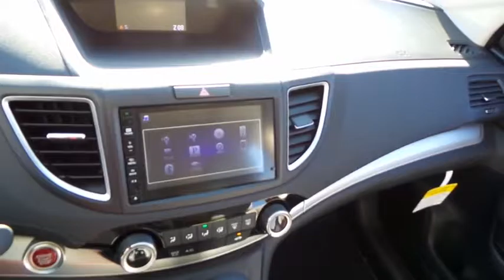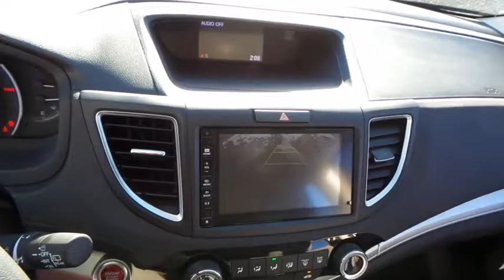2016 HONDA CR-V Henderson, Las Vegas, Laughlin, St George, Flagstaff, AZ H163364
2016 HONDA CR-V EX - Stock#: H163364 - VIN#: 2HKRM4H55GH728042

Fuel Consumption: City: 25 mpg,Fuel Consumption: Highway: 31 mpg,Remote power door locks,Power windows,Cruise controls on steering wheel,Cruise control,4-wheel ABS Brakes,Front Ventilated disc brakes,1st and 2nd row curtain head airbags,Passenger Airbag,Side airbag,Express open/close glass sunroof,Bluetooth HandsFreeLink wireless phone connectivity,Audio system security,In-Dash single CD player,HondaLink,MP3 player,AM/FM stereo,Radio Data System,Speed Sensitive Audio Volume Control,Total Number of Speakers: 6,Braking Assist,ABS and Driveline Traction Control,Stability control,Privacy glass: Deep,Silver aluminum rims,Wheel Diameter: 17,Wheel Width: 6.5,Front fog/driving lights,Urethane steering wheel trim,Urethane shift knob trim,Metal-look dash trim,Metal-look center console trim,Video Monitor Location: Front,Trip computer,External temperature display,Tachometer,Manufacturer's 0-60mph acceleration time (seconds): 8.9 s,Power remote driver mirror adjustment,Power remote passenger mirror adjustment,Dual illuminated vanity mirrors,Compass,Daytime running lights,Driver and passenger heated-cushion, driver and passenger heated-seatback,Audio controls on steering wheel,Front reading lights,Anti-theft alarm system,Premium cloth seat upholstery,Bucket front seats,Split rear bench,Flip forward cushion/seatback rear seats,Rear seats center armrest,Tilt and telescopic steering wheel,Speed-proportional electric power steering,Suspension class: Regular,Interior air filtration,Manual front air conditioning,Tire Pressure Monitoring System,Cargo area light,Max cargo capacity: 71 cu.ft.,Vehicle Emissions: ULEV II,Fuel Type: Regular unleaded,Fuel Capacity: 15.3 gal.,Instrumentation: Low fuel level,Clock: In-dash,Headlights off auto delay,Coil front spring,Regular front stabilizer bar,Independent front suspension classification,Strut front suspension,Four-wheel Independent Suspension,Coil rear spring,Rear Stabilizer Bar: Regular,Independent rear suspension,Multi-link rear suspension,F